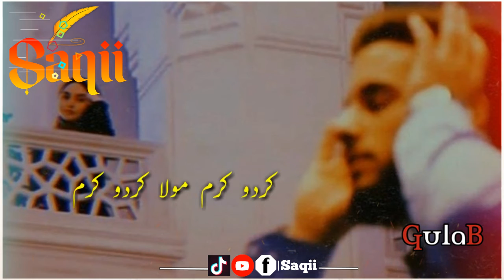دینے والا تو بڑا ہے ہم تجھے سے منگتے ہہں ............